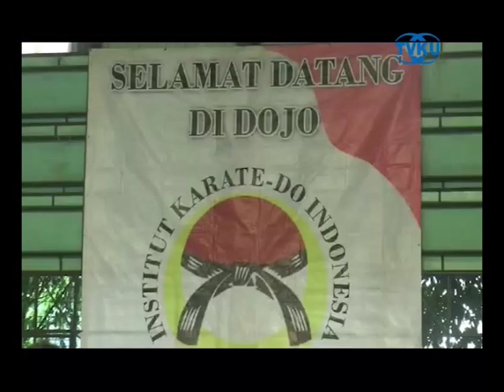RATUSA KARATEKA IKUTI UJIAN BERSAMA